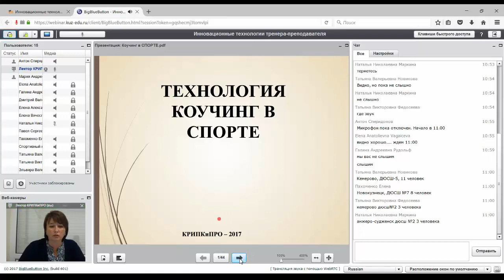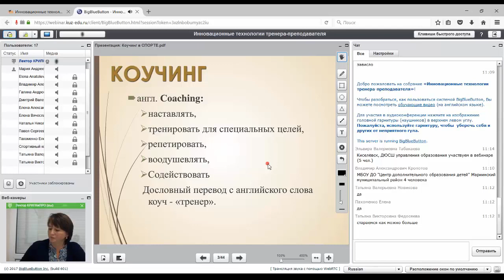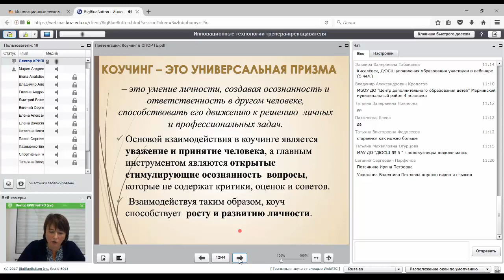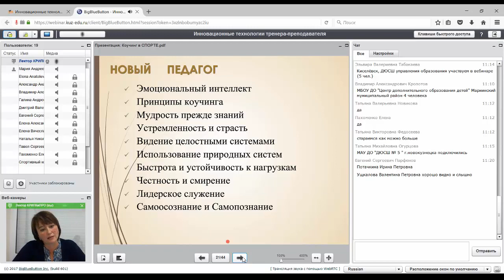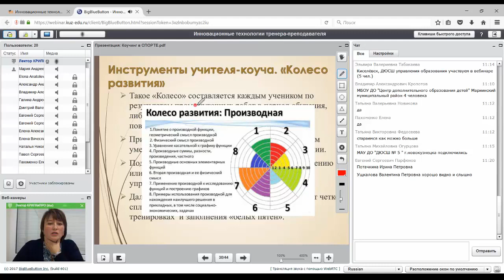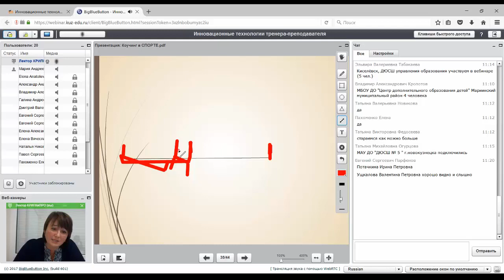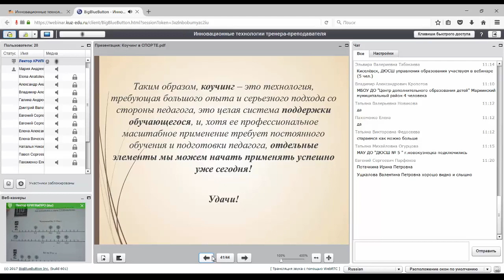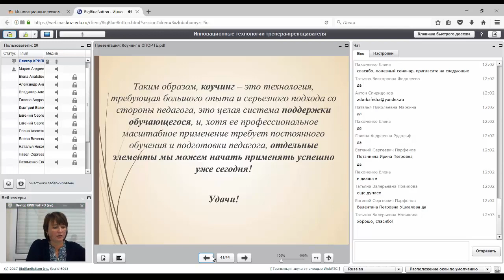Вебинар «Инновационные технологии тренера-преподавателя в спортивной подготовке юных спортсменов...»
13 сентября 2017 г.

Тема: «Инновационные технологии тренера-преподавателя в спортивной подготовке юных спортсменов в ДЮСШ Кемеровской области»